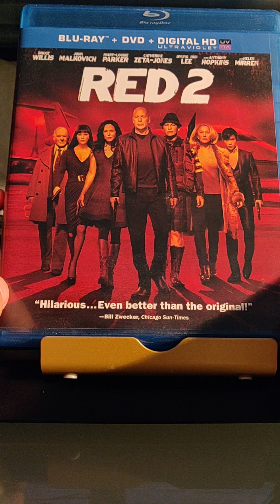Movie Review 235 - RED 2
Movie Review 235 - 03/17/20

RED 2

Sequel to RED, following the adventure of Bruce Willis and Mary Louise Parker

The Good - The first movie was pretty good. Glad they got a 2nd one made.

The Bad - This was not as good as the first.

The Ugly - There probably won't be a third movie. Never say never, but it just seems like this one did not do as well.

Plot - Bruce Willis must go back to an old mission where he protected a scientist played by Anthony Hopkins, and stop the bad that is coming. It ends up being a nuclear level bomb, and there is a twist. They travel all around and meet many new characters. Even Willis' Ex played by Catherine Zeta Jones. Also, sent out is assassin played by Byung Hun Lee. The old gang is back together for another mission.

What you get - Blu Ray, DVD, and Digital. Front is all the characters in the movie. Inside, the 2 disks and the digital code. Back, image of a couple of the characters.

This movie is good. Just not as good as the first, and this possibly will not allow it to make a 3rd. I like the movie still, and the characters they created for this universe. I do hope they make a 3rd movie. I would say definitely check it out. Like the first movie, there is a lot to it. Adventure, Comedy, Action, bit of Romance.